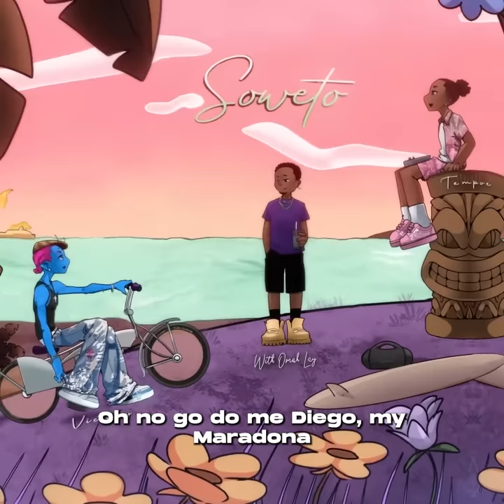Victony - Soweto with Omah Lay & Tempoe (Official Lyric Video)